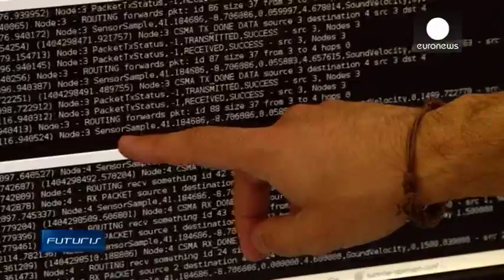Robots of the deep - Futuris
Underwater robots can explore seas and rivers, gathering in groups to solve problems together, if they learn to cooperate.